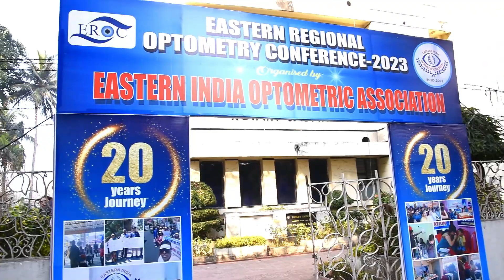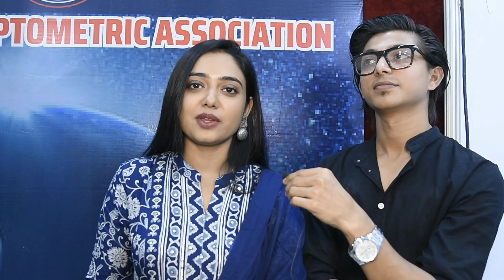Eastern Regional Optometry Conference | 20 years Celebrations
Eastern Regional Optometry Conference
Eastern India Optometric Association has completed 20 years successfully. EIOA has always taken a step ahead for the welfare and upgradation of optometry fraternity.

ভিডিও :- Prakash
Voice :- Rupam Majumder

In the gracious presence of our chief guest
 **PADMASHREE Vipin Buckshey,
CONSULTANT OPTOMETRIST OF PRESIDENT OF INDIA, RASTRAPATI BHAWAN along with tollywood actors Anushka Chakraborty and Remo,  EIOA has organised a conference for the first time in Eastern region for Northery & Eastern India.

The conference was solely dedicated to delivering quality education in the Optometric space with the right professional attitude to reach the goal.

EIOA was established in 2002. It emphasises on the improvement of visual heath and prioritizes patient care through leadership in education, research and service.

** 𝐆𝐄𝐀𝐑 𝐔𝐒𝐄𝐃 **